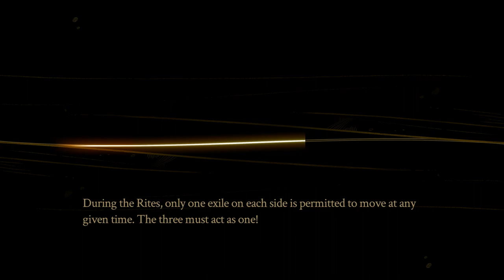Best Friends Play Pyre (Part 1/2)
What's this? A video published on the same day of the release date of the presented game? HOW??